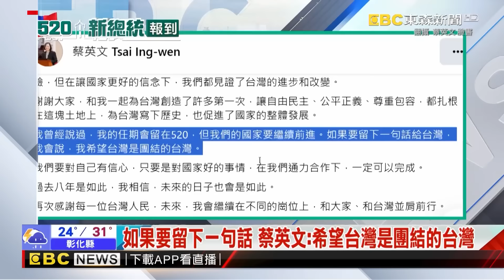謝謝蔡總統！蔡英文55秒最後轉身片 惹哭15萬人@newsebc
謝謝蔡總統！蔡英文55秒最後轉身片 惹哭15萬人
影片來源：ig/tsai_ingwen

正式卸任！ 前總統蔡英文PO「下班文」感性告別

正副元首今就職! 副總統蕭美琴感動拭淚
蔡英文走過八年今天卸任! 賴清德陪送離府
賴清德.蔡英文並肩走出總統府 向嘉賓致意